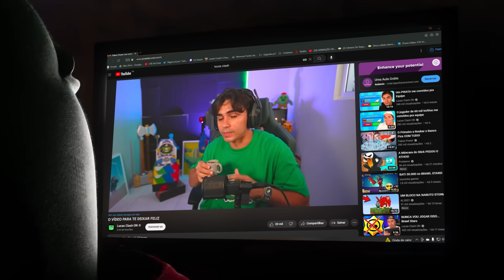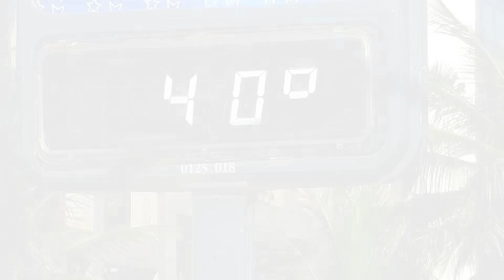A moda agora são Shorts do Ben10